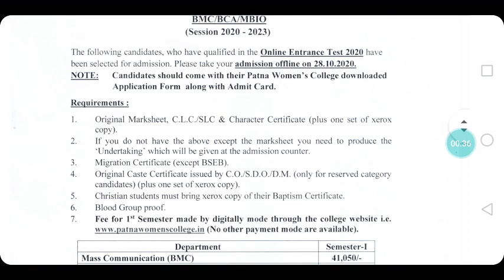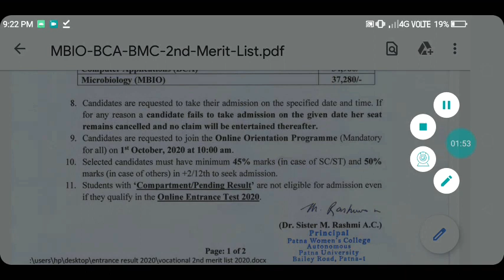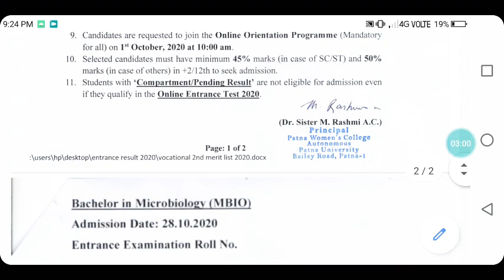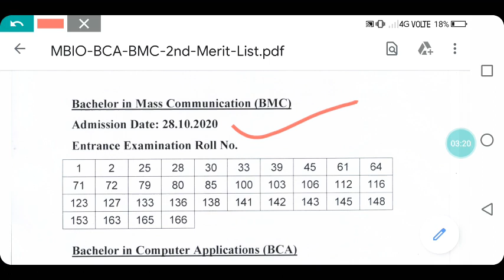PWC 2nd merit list जारी||Patna women's college BMC/ BCA/ MBIO 2nd merit list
Hello Everyone 👋
Myself Sonali Singh 🙂

Patna_University